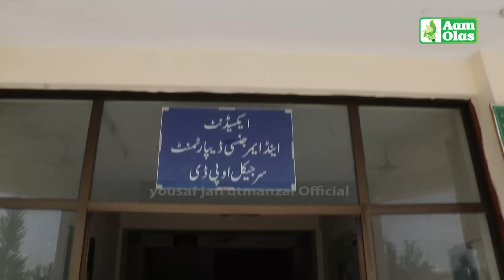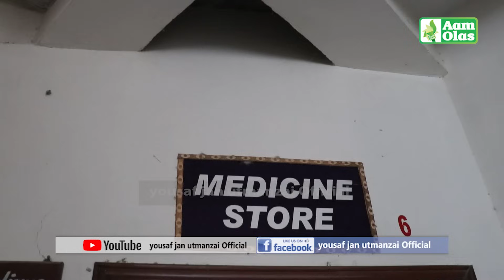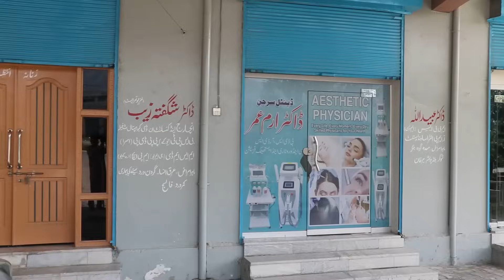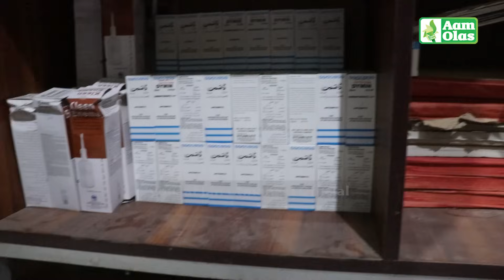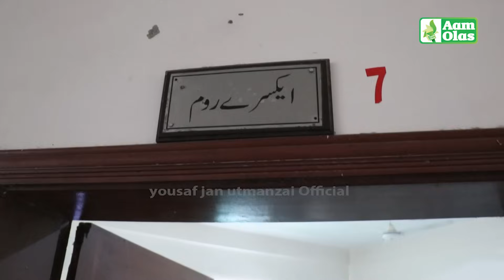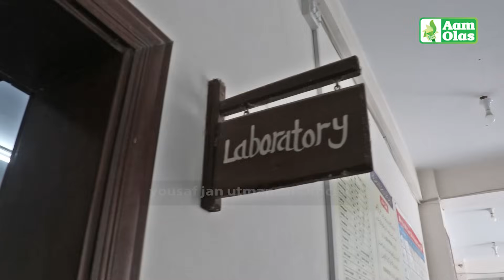Aam Olas: Ep # (1219) | ډاکټره بهادره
Editor: Muhammad Usman
Camera Man: Muhammad Tariq
Anchor / Producer: Yousaf Jan

__/OFFICIAL LINKS\_

Warning..!!!